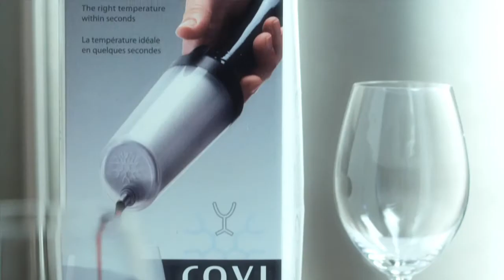Italian Ravi wine chiller - refrigeratore istantaneo per vino Ravi